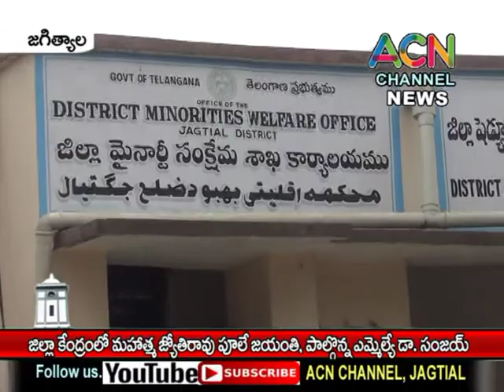జగిత్యాల జిల్లా కేంద్రంలో మహాత్మా జ్యోతిరావు పూలే జయంతి, పాల్గొన్న ఎమ్మెల్యే డా. సంజయ్